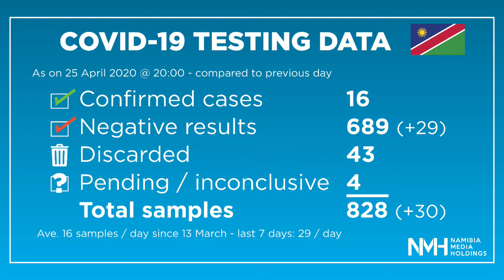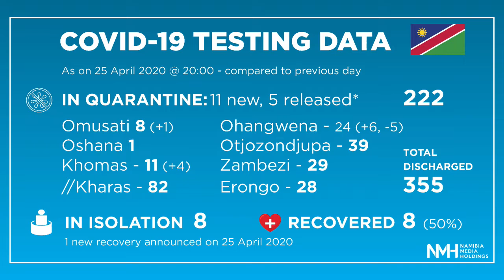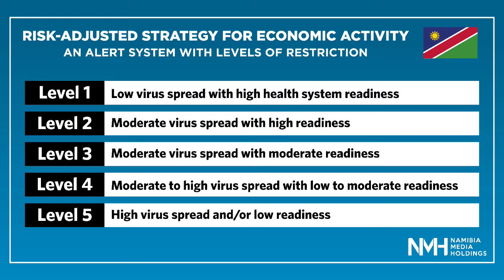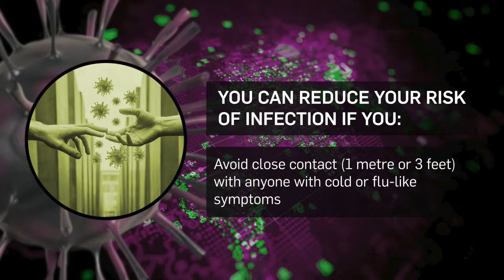CoronaVirus Update - Episode#38 - 27 April 2020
NMH Update #38 - Corona / Covid-19 in Namibia.
The latest available testing and quarantine data, scenes from the regions and Okahandja, an interview with Total Namibia and more.